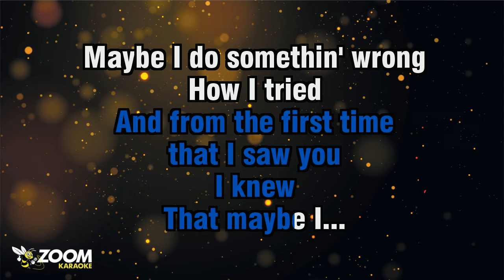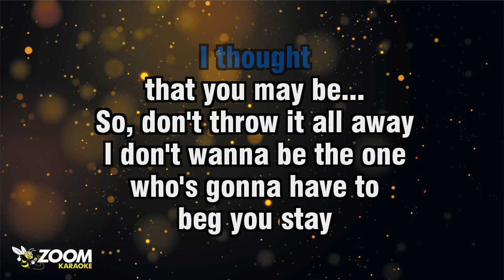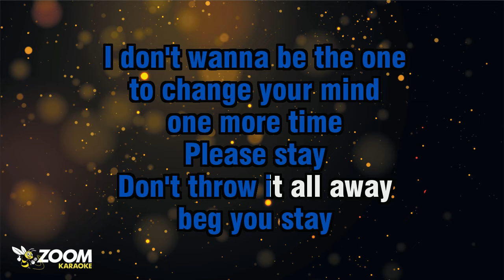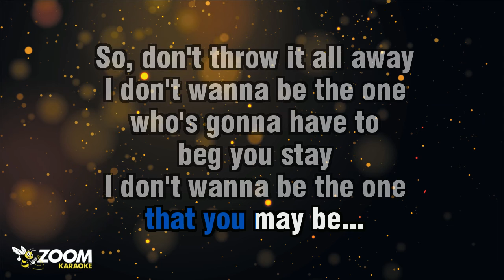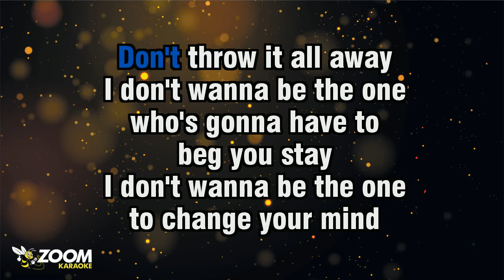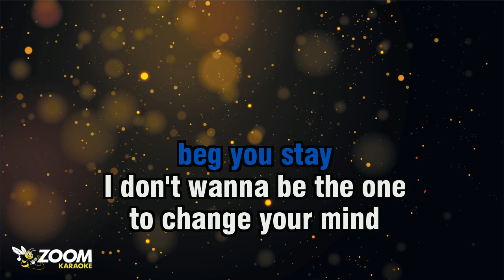Gary Benson - Don't Throw It All Away - Karaoke Version from Zoom Karaoke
Song lyrics:

BREAKIN' UP
WHAT WE HAVE BUILT
LEAVIN' OUT
ALL THE THINGS
THAT WE HAVE FELT

BEFORE YOU CAME
AND FROM THE FIRST TIME
THAT I SAW YOU
I KNEW

THAT MAYBE I...
MAYBE I DO SOMETHIN' WRONG
HOW I TRIED
BUT THE WORDS
WON'T FIT THE SONG

FOUND THE DOOR
BUT I COULDN'T FIND THE KEY
I THOUGHT
THAT YOU MAY BE...

SO, DON'T THROW IT ALL AWAY
I DON'T WANNA BE THE ONE
WHO'S GONNA HAVE TO
BEG YOU STAY

PLEASE STAY
DON'T THROW IT ALL AWAY

THOUGH IT SEEMS
THAT I JUST TAKE IT OUT ON YOU
DON'T YOU KNOW
THAT ONLY YOU
CAN GET ME THROUGH
FOUND THE DOOR

THAT YOU'RE THE KEY
'CAUSE FROM THE FIRST TIME

BEG YOU STAY

PLEASE STAY
OH, NO

BEG YOU STAY